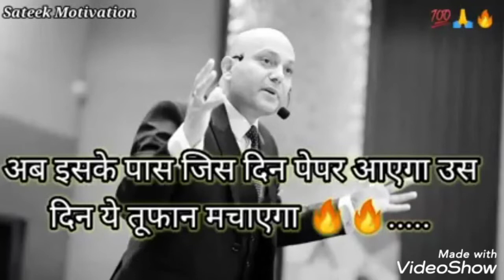तैयारी_✍️✍️ll_Students_motivational_video_ll_Board_exam_motivational#viral video#